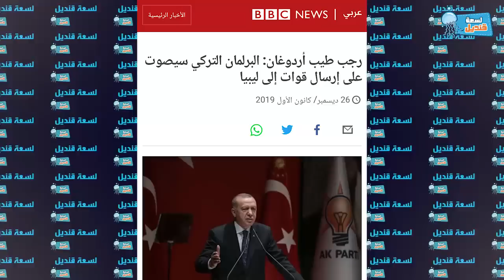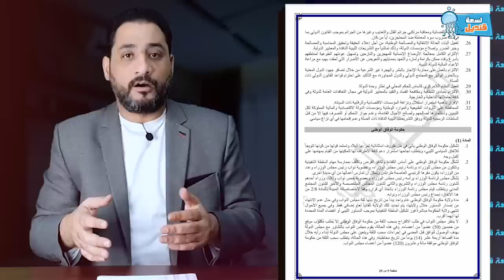فضيحة أردوغانية جديدة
حساب سناب شات
mrkandiel